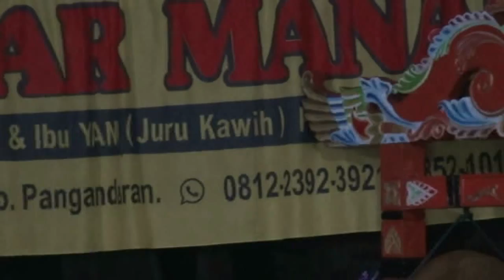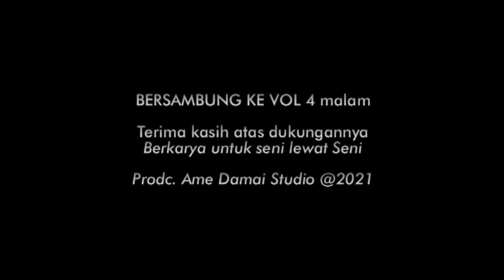KAPAUT EMUT ku Ronggeng HEGAR MANAH CIPICUNG VOL 3 MALAM * Sing Guyub Rukun Sauyunan *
Seni ibing sunda  Hegar manah vol 3 Pagelaran Cipicung - Padaherang - 1 des 2021